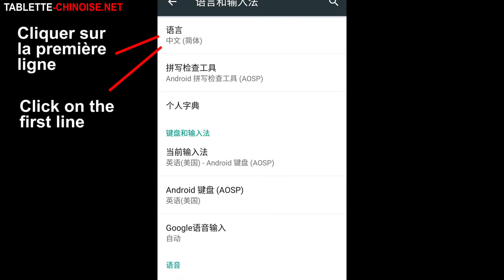Blackview A8 Tutoriel Changement Langue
Petit Tutoriel pour passer du Chinois au Français ou toute autre langue sur le Blackview A8 ou tout smartphone Blackview

Small tutorial to change the language on the BlackView A8 or other Blackview smartphone